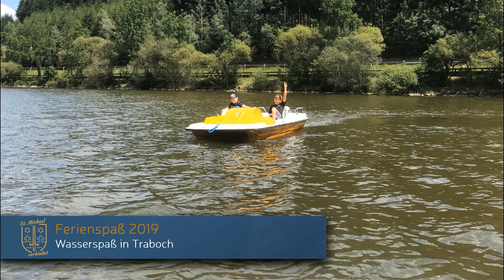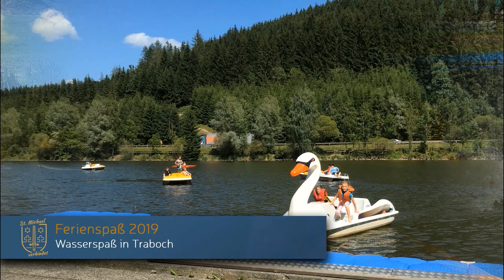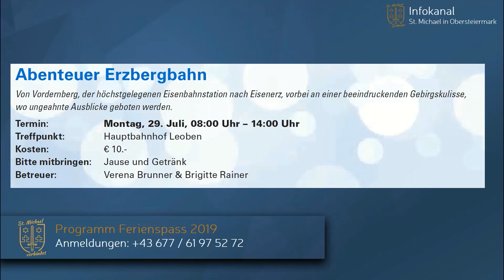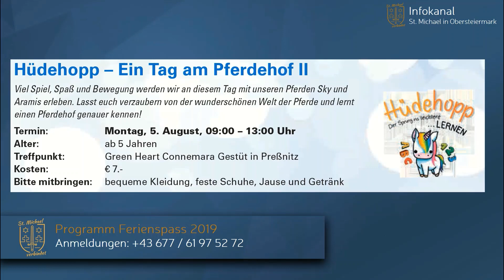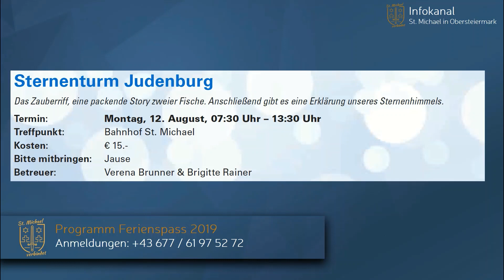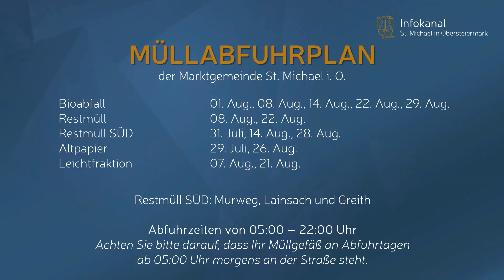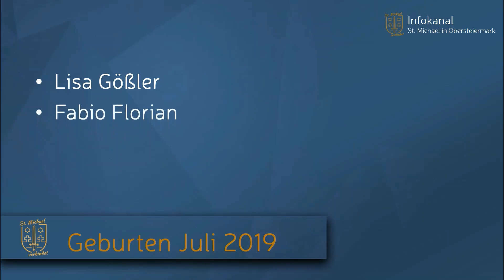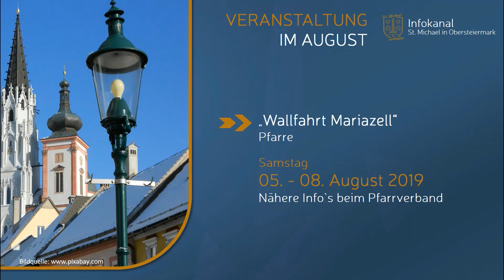Infokanal St. Michael - KW30 - 25.07.2019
Der Infokanal der Marktgemeinde St. Michael in Obersteiermark wird 14-tägig aktualisiert und informiert über aktuelles was in der Gemeinde so geschah, über Öffnungszeiten und Service der Gemeinde, sowie über die kommenden Veranstaltungen der nächsten Wochen.

Informationen zum Infokanal beim Kulturreferat der Marktgemeindeamt St. Michael i.O.

- Wasserspaß
- Fußball
- Märchenwanderung
- Seniorenausflug